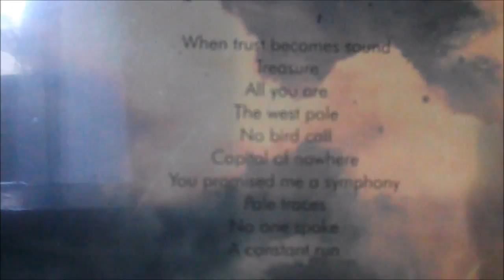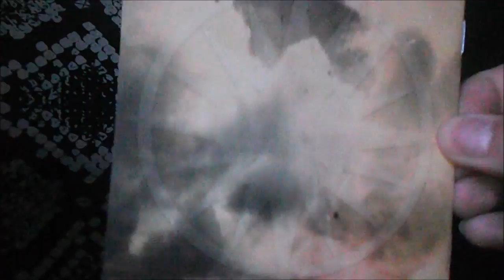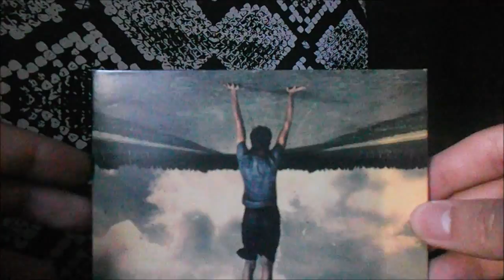The Gathering: Unboxing 'The West Pole' CD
Unboxing 'The West Pole' - ninth studio album by dutch band The Gathering and first with Silje Wergeland on vocals -  pretty nice cover and design artwork.

Songtitle: When Trust Becomes Sound